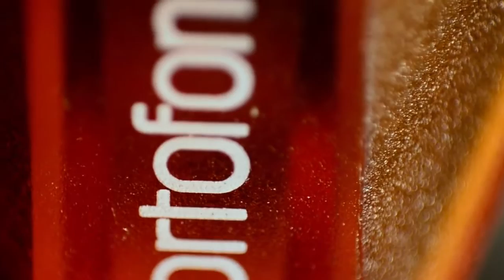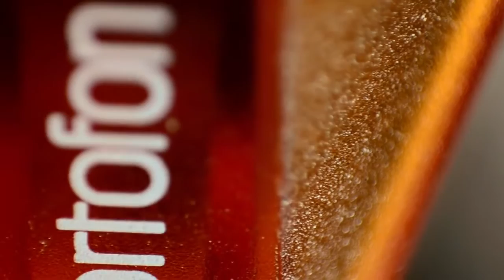Lyn Stanley Cry Me a River